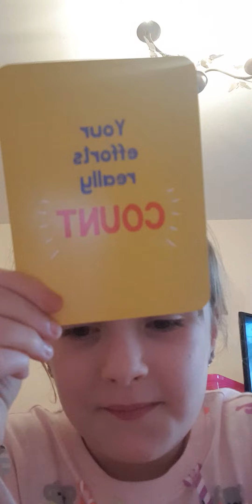Picking a Confident card of the day !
This morning , I'm going to pick a confident card of the day and I am going to put the card on the stand so then I can read the card through out the day!